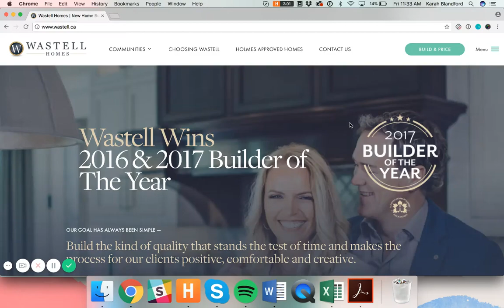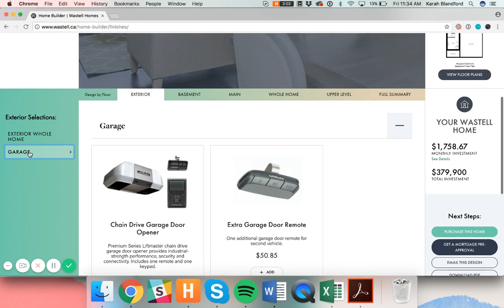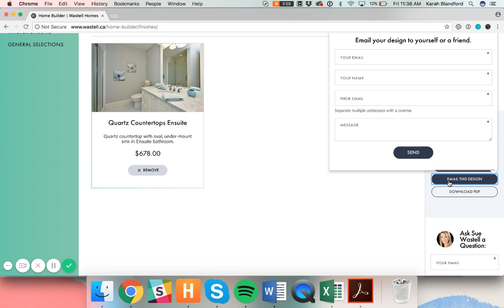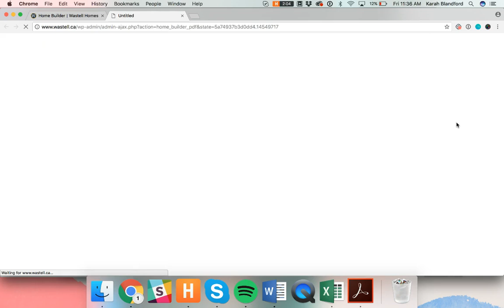Wastell Home Builder | By tbk Creative